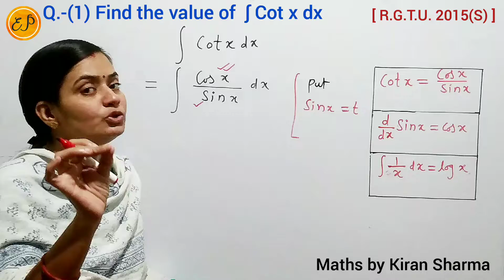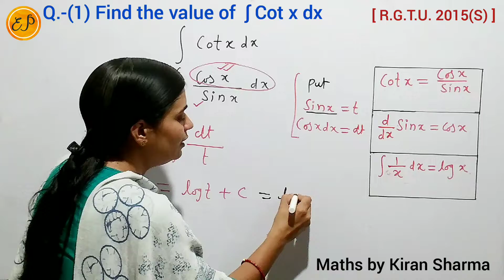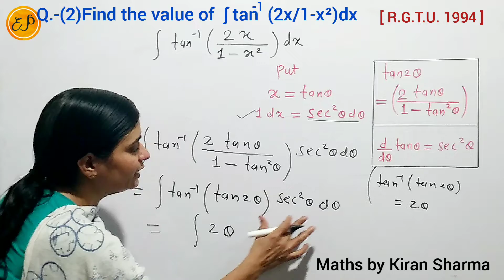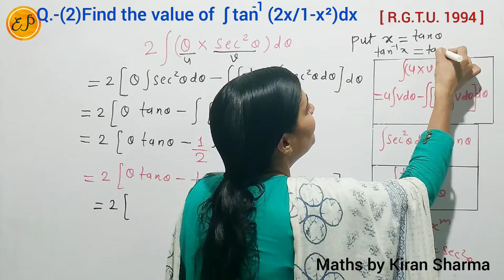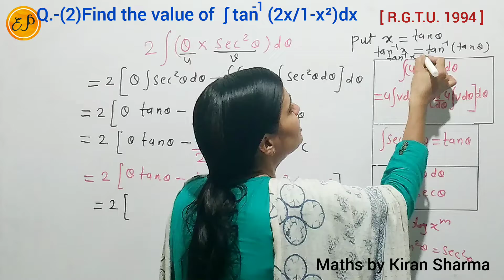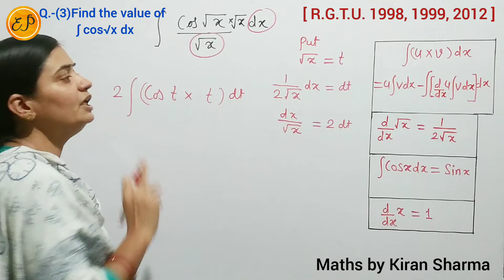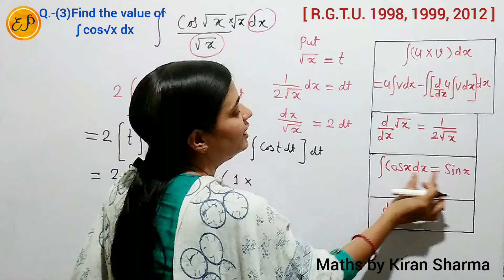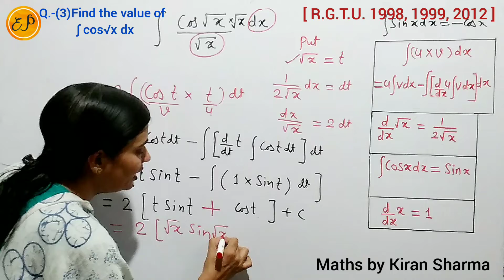Integration by Substitution| प्रतिस्थापन से समाकलन|Integration by Parts| खंडशः समाकलन |Diploma M2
👉 Polytechnic Diploma Maths | Polytechnic Maths | Diploma Maths | RGPV Polytechnic Maths M2 | 2nd Sem 1st Year Maths | Second Semester First Year Maths

👉 Unit-2  | Integral Calculus ( समाकलन गणित )
👉Topic Name - Integration ( समाकलन ) | Indefinite Integral ( अनिश्चित समाकलन )

👉 Integrals | Integration | Questions | Problems | Solutions | Examples | Important Questions | New Syllabus | Latest Syllabus | New Book | Hindi and English Medium | Previous Years Question | Applied Maths | Applied Mathematics| Antiderivative | Antiderivative Class 12
 🔴 Integration by Substitutions
       ( प्रतिस्थापन से समाकलन )
🔴 Integration by Parts
       खंडशः समाकलन

Q-(1)  ∫ cotx dx
OR
Integration of cotx

Q-(2)  ∫  [ tan^(-1){ 2x/( 1 - x² ) } ]dx
OR
Integration of  [ tan^(-1){ 2x/( 1 - x² ) } ]

Q-(3)  ∫ cos√x dx
OR
Integration of  cos√x

👉 R S Aggarwal Book Solutions
👉 R D Sharma Book Solutions